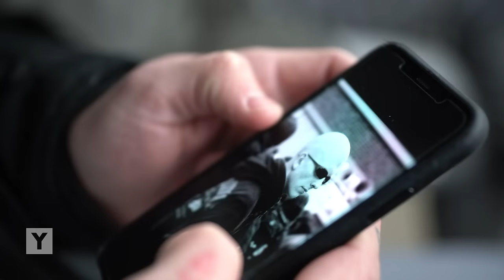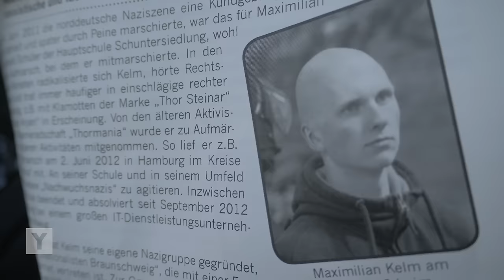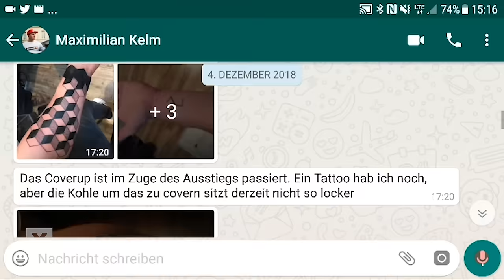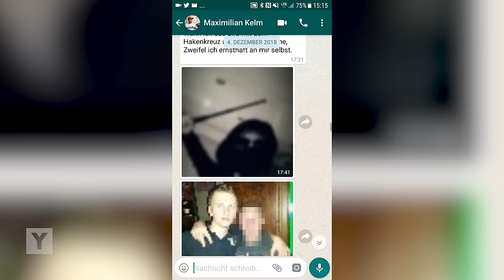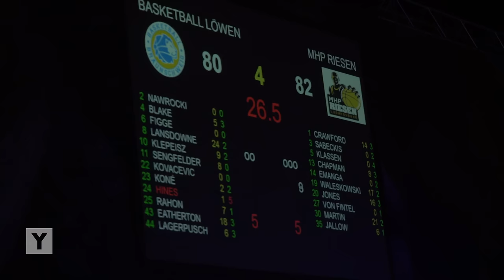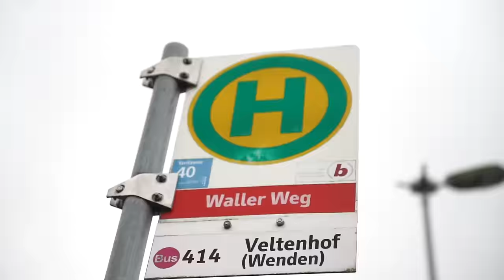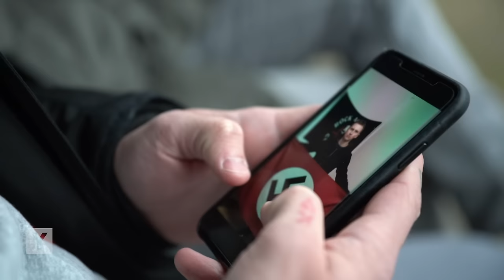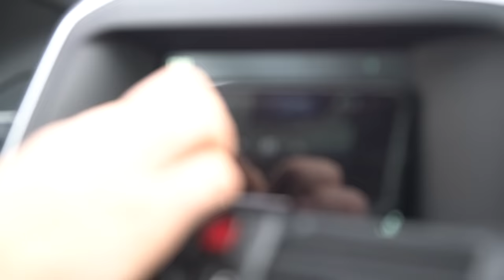Aussteiger - Ein Ex-Neonazi packt aus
Ende 2017 zählte der Verfassungsschutz 24.000 Rechtsextreme in Deutschland. Die Hälfte davon gilt als gewaltbereit. Maximilian Kelm gehörte fünf Jahre auch zu der rechten Szene. In der Vergangenheit meldete er rechte Demos an, gründete die „Nationalisten Braunschweig“ und war zeitweise Mitglied der Partei „Die Rechte“. Die Antifa Braunschweig teilte zwei Flyer über ihn aus und outete ihn so in der Nachbarschaft und auf der Arbeit als Neonazi. 2015 schaffte er den Ausstieg aus der rechten Szene und startet ein neues Leben.
Dennis Leiffels trifft ihn drei Jahre nach seinem Ausstieg und hat einen Berg an Fragen: Wie wird man zum Neonazi und wieso trifft man die Entscheidung, aus der rechten Szene auszusteigen? Wie reagieren Freunde und gibt es Probleme mit Ex-Kameraden?
Warum Du zu diesem Video aktuell nicht mehr kommentieren kannst:
Wir sind an Euren Kommentaren und Argumenten interessiert und diskutieren gerne mit Euch über unsere Themen! Wir danken all denen, die eine angenehme Diskussionskultur pflegen, für die konstruktiven Kommentare und bedauern sehr, dass wir die Kommentarmöglichkeit hier nicht mehr anbieten können. Wir behalten uns vor, die Kommentarfunktion nach einiger Zeit zu schließen: Wenn wir merken, dass sich Verleumdungen manifestieren oder die Stimmung so vergiftet wurde, dass ein konstruktiver Diskurs nicht mehr möglich ist. Eine Moderation, die unseren Ansprüchen genügt, können wir bei diesem Beitrag nicht mehr mit vertretbaren Aufwand leisten. Daher haben wir die Kommentarfunktion nach zwei Wochen deaktiviert. Danke für Eurer Verständnis.
Reporter: Dennis Leiffels
Recherche: Carla Schmutter
Kamera: Ilhan Coskun, Carla Schmutter und Dennis Leiffels
Schnitt: Danny Breuker
Hier könnt Ihr Initiativen in Eurer Nähe finden, bei dem Ausstieg helfen
Mehr Infos zu dem Thema:
Zeit Online: Jugendliche und NS-Zeit: Was geht mich das noch an?
Musik aus dem Film:
Turbostaat - Das Island Manöver  // A$AP Rocky - Praise The Lord  //  7kingZ - Born For This  //  Die Sterne - Was hat Dich bloß so ruiniert  //  Marteria & Casper - Willkommen in der Vorstadt  //  AC€ - Im Nacken